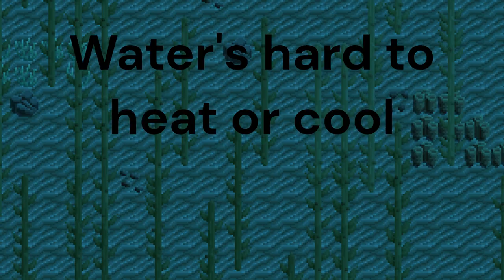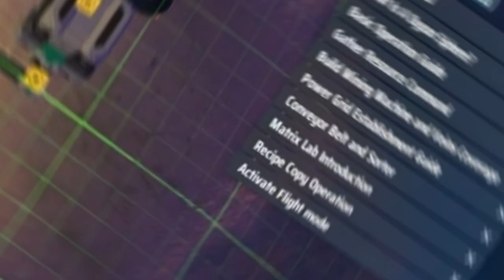Adding electricity with heaters & ACs to Cosmorists!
Since there was no obvious way for potential new players to protect themselves against temperature extremes, heaters and ACs have been added to the game via a tech tree. I also added electricity, fuel chambers, and a new science dedicated to any future electrical tech I could add to the game.

This is also the first video where I put more effort into the video with many effects and transitions for increased engagement

Introduction: 0:00
Tech tree: 0:14
Electricity: 0:37
Enhancers: 1:17
Air conditioners (Tierra): 1:53
Heaters (Tierra): 3:15
Air conditioners (Aquatica): 4:12
Heaters (Aquatica): 5:01
Heaters (Matica): 5:27
The Inspiration: 6:09
Outro: 7:31